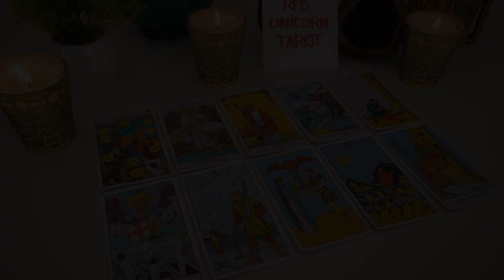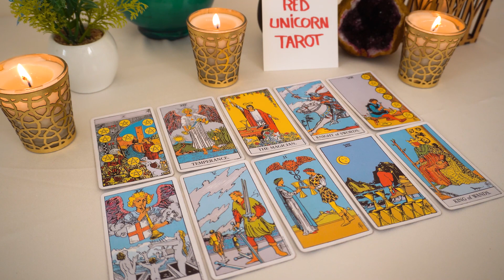VIRGO...💘 They Didn't Realize What They Had Until They Lost You & Now They're Wishing You Back!!!🌟🔮👀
Virgo Love
Virgo 2023
Virgo today
Virgo September